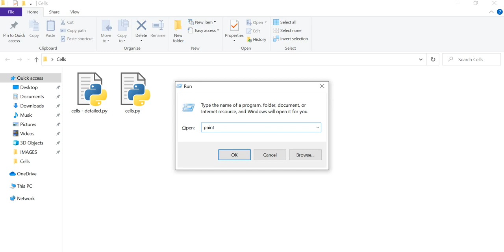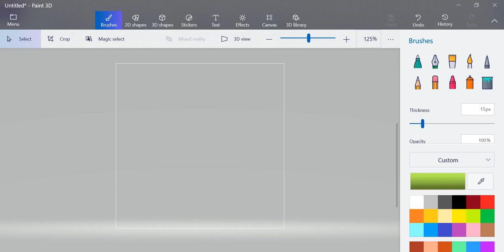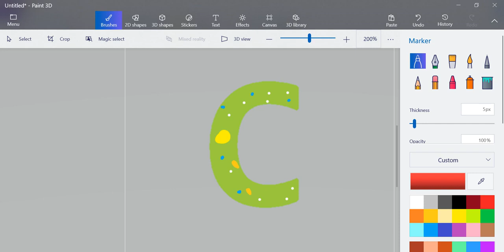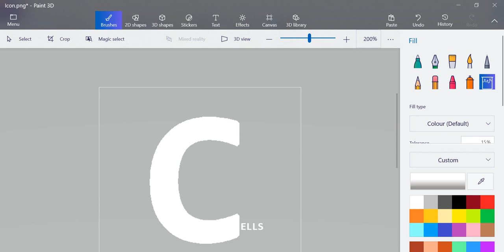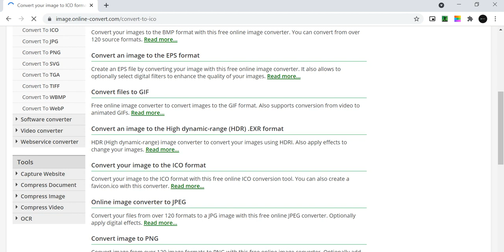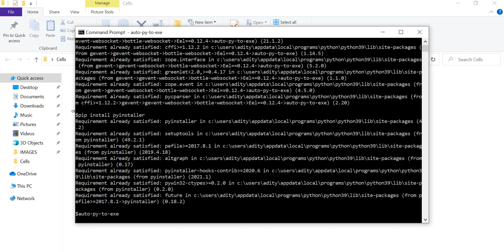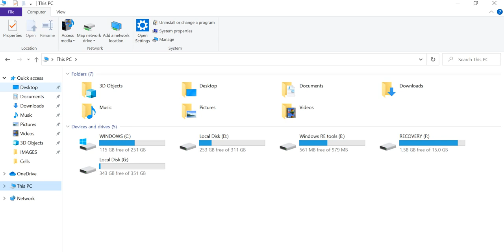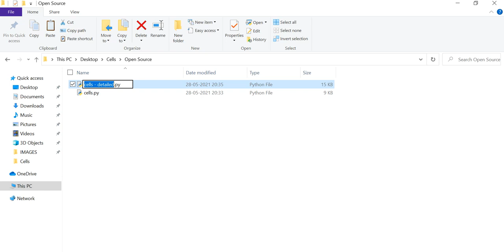Making Cells - 21 || Attachment Studios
Making Cells

Attachment Studios
Attachment Aditya